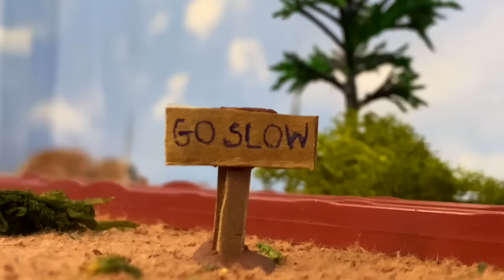Thomas and Friends Accidents Will Happen | TOMY FANCLUB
Thomas and Friends, "Томас и его друзья" "Thomas y sus amigos" "Thomas und seine Freunde" "きかんしゃトーマス" "토마스와 친구들" "Thomas et ses amis" "thomas dan teman-teman" "थॉमस और दोस्तों" "Thomas ei suoi amici" "โทมัสและเพื่อน ๆ" "thomas e seus amigos" "Thomas och vänner" "托马斯和朋友" "Thomas og Friends" "Thomas ve Arkadaşları" "توماس والأصدقاء" "Thomas và các bạn" Thomas the Train, "Thomas el tren" "Thomas le train" "トーマス電車" "토마스 기차" "Томас поезд"" Thomas o trem" "Thomas kereta" "Thomas der Zug" "Thomas ang tren" "Thomas vlak" "托马斯火车" "توماس القطار" "Thomas a vonat" "Thomas tàu"のび～るにじの橋　のびーるにじの橋　ビッグ転車台基地　ビッグトーマス　どきどきマウンテン　ぐらぐらつり橋　でこぼこ峠　おおきなドームのターミナルステーション　声でうごくよ！マイフレンドトーマスセット　Motorized Raceway　モータライズド・レースウェイ　Twist-N-Turn Stunt Set　ツイスト＆ターン　くるくるタワーアイランド　ギミック整備ボックス　立体パーキング6　おでかけプレイバッグ　あそんでおかたづけボックス　ポケットファンタジー　きかんしゃトーマスのテーマ　映画　シーズン　theme song　movie　season　STREAMLINING　The Great Race　走れ！世界のなかまたち　The Adventure Begins　はじめて物語セット　Green Thomas　Black James　みどりのトーマス　真っ黒なジェームス　ポロロンステーション　テコロでチリン　おかたづけトーマス　ハラハラ操車場　スーパーオート トミカビル　テーマソング　MEGA BLOKS　メガブロック　Thomas MINIS　ミニミニトーマス　Go, Go Thomas　Hero of the Rails　伝説の英雄　でんせつのヒロ　 Take n Play　Wooden　木製トーマスシリーズ　レッツゴー大冒険!　おしゃべりシリーズ　おしゃべりトーマス　おしゃべりゴードン　おしゃべりジェームス　おしゃべりパーシー　おしゃべりヒロどろんこトーマス　へんしんトーマス　Capsule toys　カプセルプラレール　びっくらたまご バスボール Bath Ball　TRANSFORMABLE TOMAS　きかんしゃトーマスロボ　Play-Doh　プレイ・ドー　ねんど　ディズニードリームレールウェイ ミッキーマウス&フレンズ アドベンチャーマウンテンセット トラックマスター　Track Master　プラレール　프라레일　Pla-rail　トミカ　토미카　TOMICA　汤玛士小火车　托马斯＆朋友　기관차 토마스와 친구들　โทมัส　Thomas de stoomlocomotief　Tomek　Tuomas Veturi　Томас и Его Друзья　توماس　תומאס הקטר　थॉमस टैंक इंजन　Thomas the tank engine　きかんしゃトーマス　Thomas & Friends